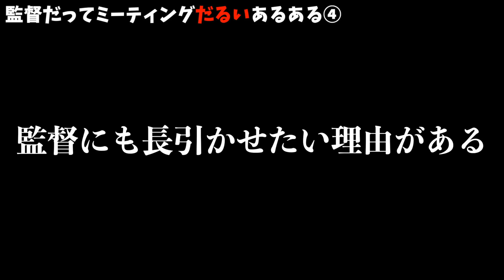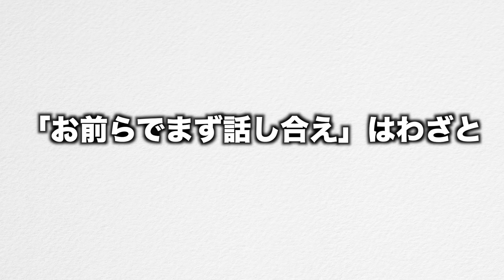ミーティングは監督もだるい。【運動部あるある】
日常にありそうでないコメディドラマを作っています。 〜初見さんへ〜

野球⚾️を中心にスポーツエンタメ動画を投稿中！

●メンバー

2人とも、大学まで卒業したくせに就活せずにYouTuberになっちゃった馬鹿な奴らです！どーぞ馬鹿2人組の夢に付き合っちゃってください！

● 目標

● 夢

神宮前Sビル６F  あめんぼぷらす宛